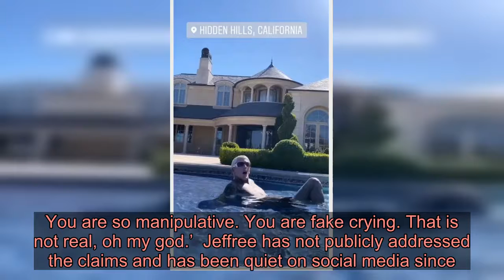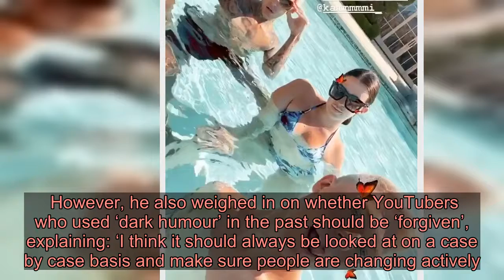Jeffree Star lounges in sun at LA mansion as he ignores Shane Dawson and Tati Westbrook drama